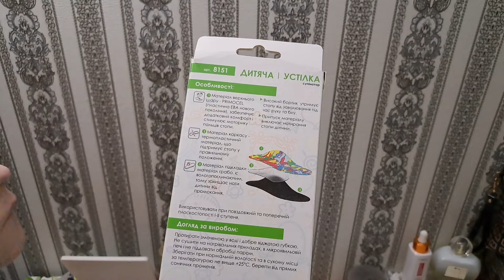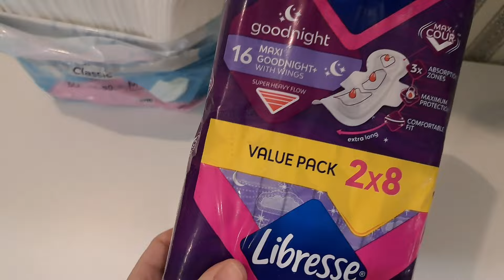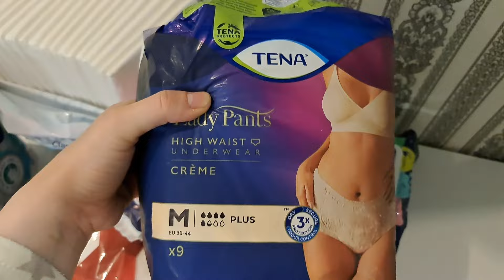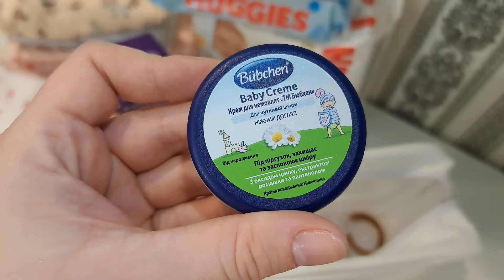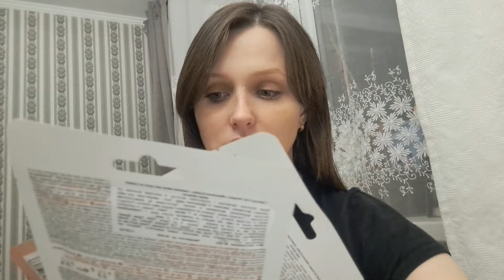🤰СУМКИ В ПОЛОГОВИЙ 2024 УКРАЇНА | НАЙНЕОБХІДНІШІ РЕЧІ